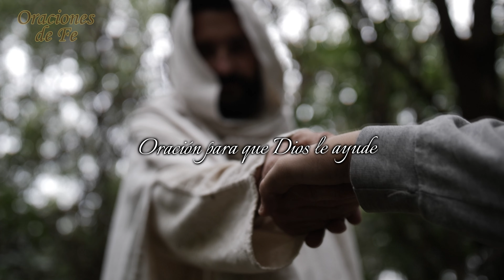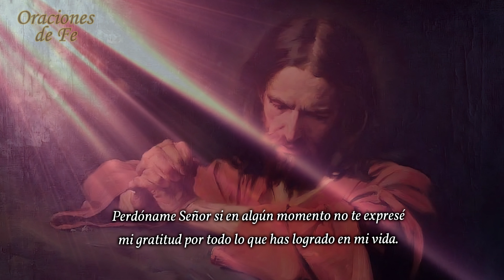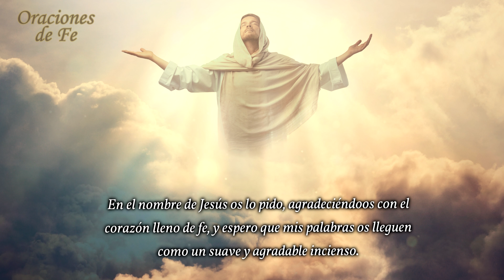Oración para que Dios le ayude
Digamos juntos esta oración para que Dios le ayude.